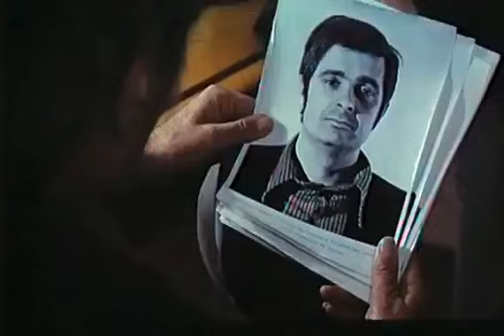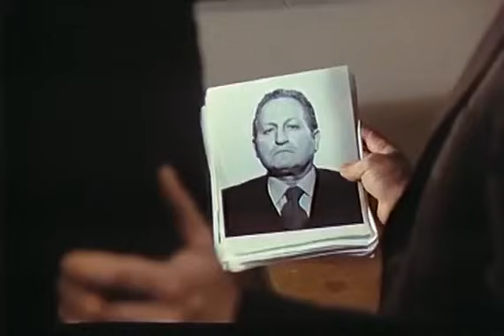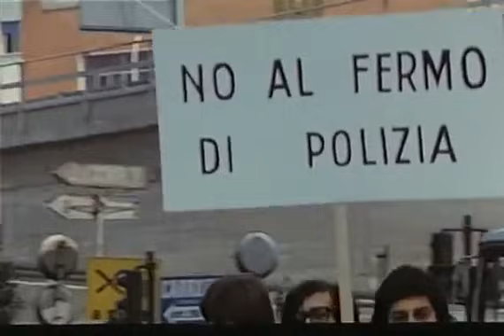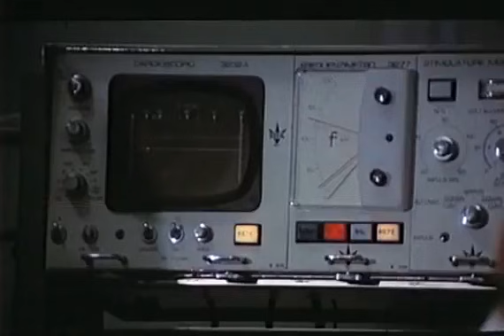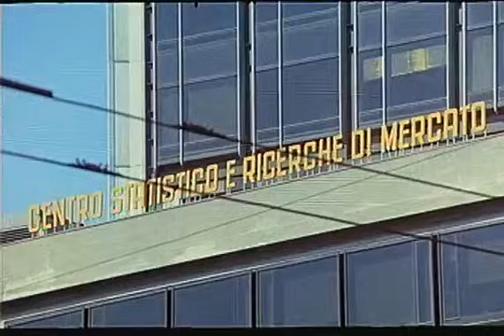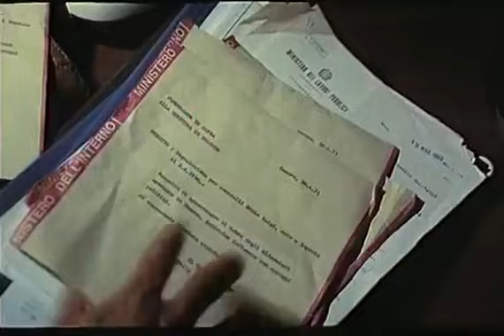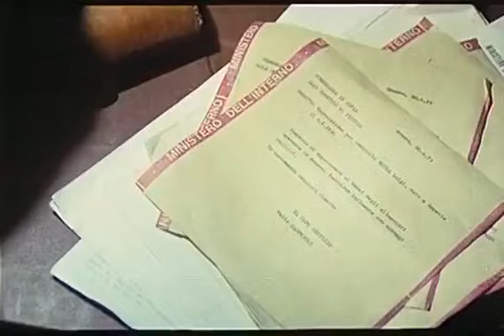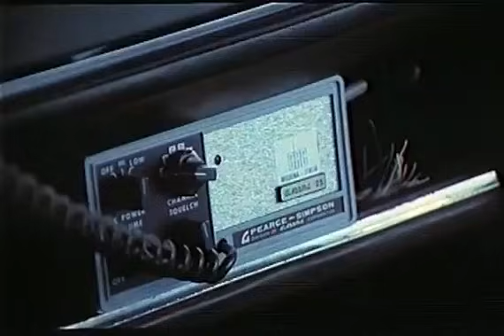La polizia è al servizio del cittadino? 1973 (Genova)